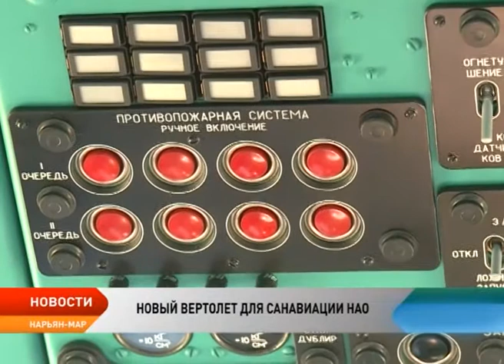Новости Ненецкого округа от 11.08.2017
Новый труженик для нужд санавиации. В Нарьян-Мар из Бурятии прилетел обновленный вертолет МИ-8.

17 мешков красной рыбы. Сотрудники полиции задержали браконьеров с особо крупной партией ценного улова.

Поделятся опытом. Организации, которые трудоустраивали подростков на время летних каникул, расскажут о своем опыте.

Школа будет готова. Подрядчики школы в селе Нижняя Пёша планируют сдать объект в этом году.

Принеси радость ребенку. В отделении Красного креста принимают одежду и канцтовары для семей в трудном положении.